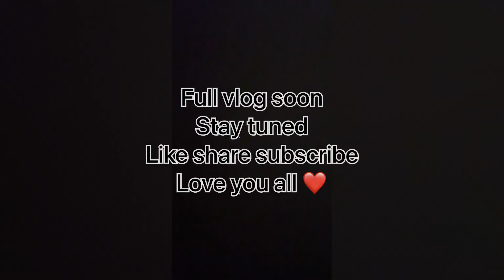Meeting Muhammad Rizwan 🏏😍/ Vlog with Muhammad Rizwan meet-up / Full Vlog soon